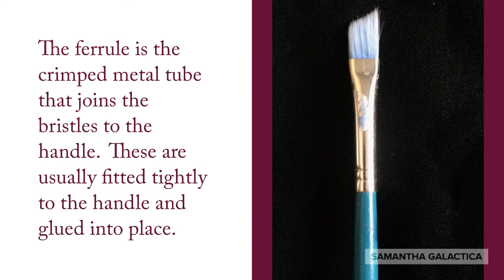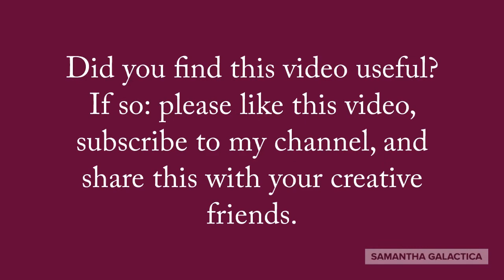Paint Brush 101 for Beginner Acrylic Painters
Paint Brush 101 for Beginner Acrylic Painters will teach you about the most commonly used paint brushes in acrylic painting and their best function.  I also break down the anatomy of paint brushes, explaining each component and it's importance.

Receive Your Acrylic Painting Essential Supply List and Paint Brush Guide by Joining Our E-Mail List